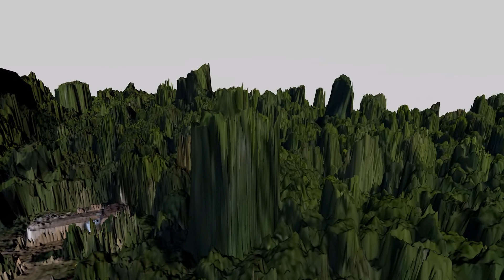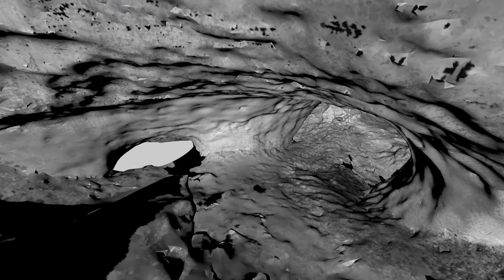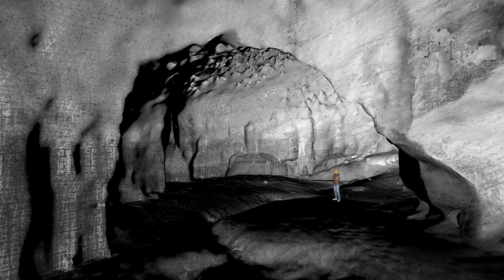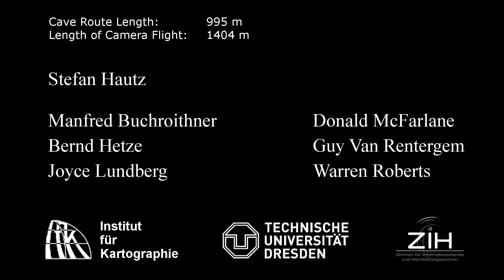Gomantong Caves 3D Model